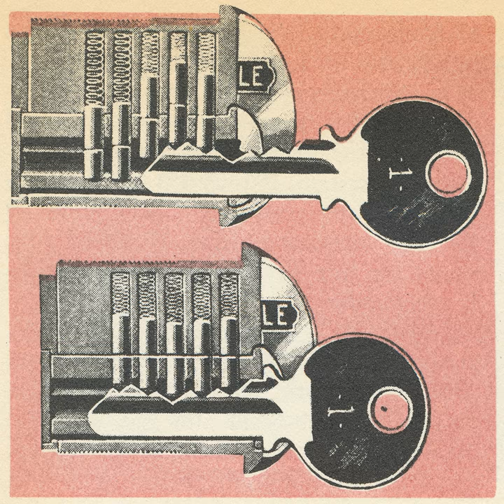Sheepshead Bay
Sheepshead Bay · Alice Cohen

Pink Keys

Composer: Alice Cohen
Lyricist: Alice Cohen
Music  Publisher: Copyright Control